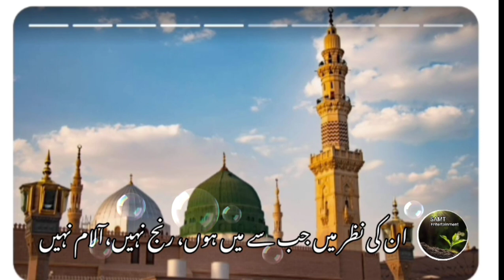رمضان اسپیشل " ان کی نظر میں جب سے میں ہوں" نعت: ادیب رائے پوری Un ki nazar main jab SE main hon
Naat-e-Rasool is a form of poetry that praises and celebrates the qualities, character, and life of the Prophet Muhammad (peace be upon him). It is a way for Muslims to express their love, devotion, and reverence for the Prophet. Naat recitations are common in Muslim gatherings, especially during religious events and celebrations, and they are considered a form of spiritual expression and a means of seeking blessings.
About the poet:
Syed Hussain Ali, popularly known as Adeeb Raipuri, was born in 1928 in Raipur, India. He received his primary education in Raipur. His mother tongue was Persian. His Persian teachers included Maulana Abdul Rahman Ilahabadi and Master Shiv Pershad, while he also excelled in poetry under the guidance of Fida Khalid Dehlvi. He migrated to Pakistan on August 13, 1947, and settled in Karachi, Sindh. Adeeb Raipuri held an M.A. degree in Urdu and dedicated himself to the service of poetry and literature for a long period. He obtained spiritual knowledge from Fida Khalidi Dehlvi and rendered invaluable services in the field of Naat recitation and its promotion. He headed the Pakistan Naat Council in Karachi from 1970 to 1980 and established a new organization named the Pakistan Naat Academy in 1980, contributing significantly to the promotion of Naat recitation. In 1984, he launched the first monthly magazine "Nawa-e-Naat" in Karachi in the context of Naat literature. In 1992, he organized a unique Naat-related event, the Silver Jubilee Award Ceremony in Karachi, where more than 100 awards were presented.